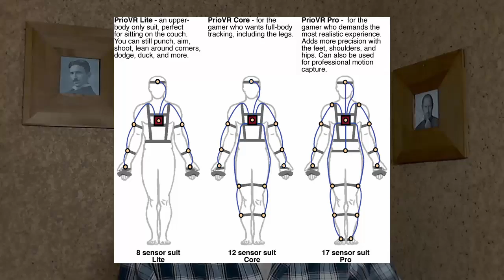Virtual Reality today and VR Gear of the future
Virtual reality (VR) gear is slowly taking over our lives. Find out, what virtual reality technology is available today, and what kind of VR glasses and gear will be available in the near future.

Virtual reality, with all the different VR headsets and virtual reality technology will soon let us explore virtual worlds, like never before. Leading a virtual life, in your virtual world of choice, might become the norm. We won’t be covering if that’s good, or bad, but instead let’s find out what head mounted display’s do, and what other virtual reality technology is being developed.
Oculus Rift is the VR headset that made a breakthrough, which allowed for realistic vision inside of virtual worlds. Already there are virtual games that support it, even though it’s not freely available on the market right now. There are other virtual reality headsets available too, but let’s explore other interesting VR gear. Virtuix Omni is a treadmill that allows you to move inside virtual worlds. Trinity magnum is a prototype gun, to shoot your enemies in virtual reality games (FPS). Araig and PrioVR are both virtual reality suits, what allow for deeper immersion into your virtual world of choice. And we also look at VR gear that is awaiting us in a more distance future: smell-o-vision, taste, kinesthetic’s.
Oculus rift may have started a mainstream virtual reality discussion, but what will be the biggest breakthrough of the industry?

Want an idea explored?
Ask me A Question by using hashtag on YouTube or Twitter

Song has been edited and is distributed under the Attribution-ShareAlike License.